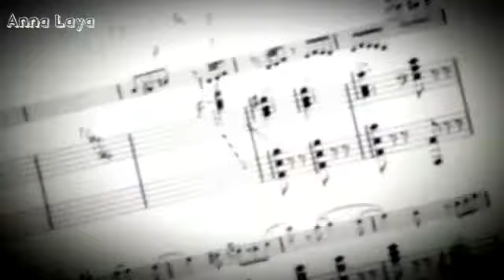Your Lie in April ~ AMV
يمكنكم متابعة حلقات الأنمي ع صفحة : مشآاعر و كلمآات أانمي